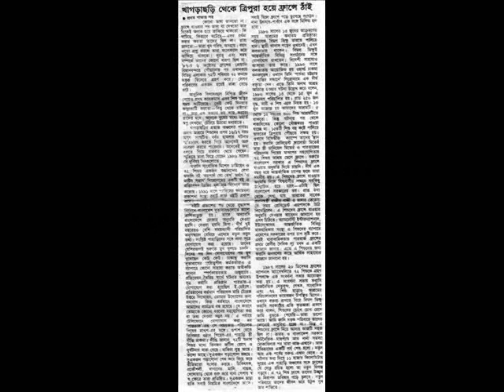First Settlement Jumma in France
First Settlement Jumma in France from Kaladhan Chakma